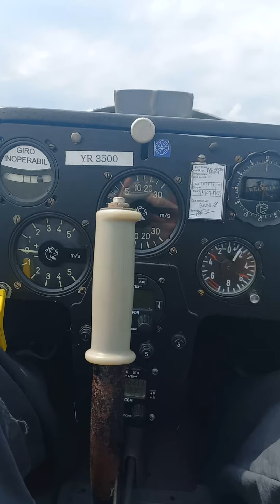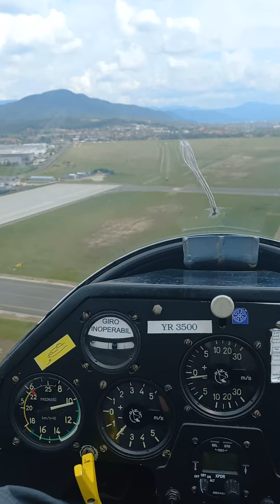După 22 de ani la un zbor cu planorul.